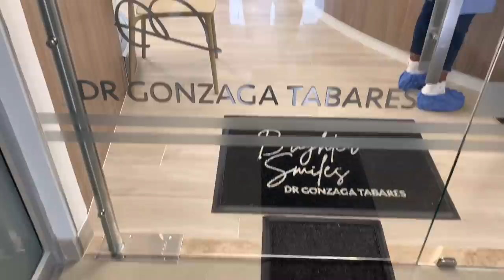GOT A BAG AND FIXED MY TEETH + Cali Colombia Veneers + porcelain veneers